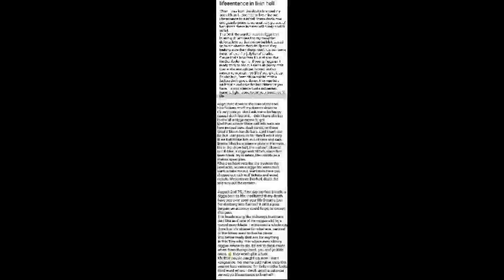Life sentence to livin hell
life sentence 2 fast - exilekastoutt